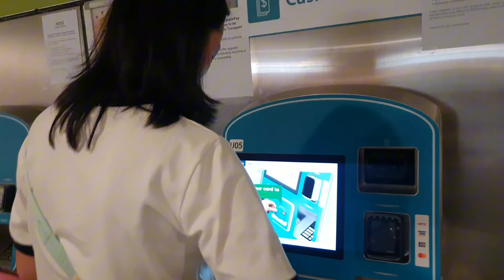Malaysia Singapore 4 Days 3 Nights (Video សង្ខេប)